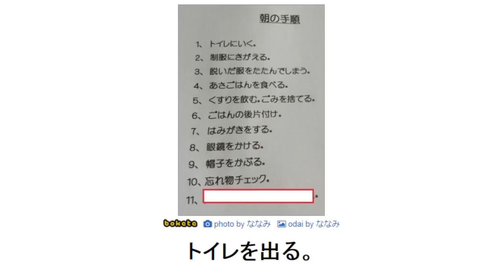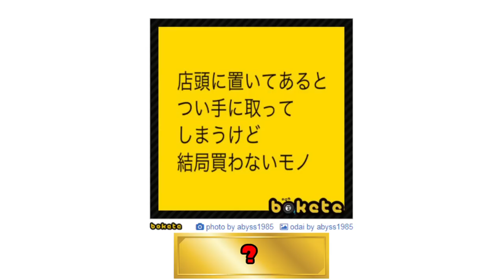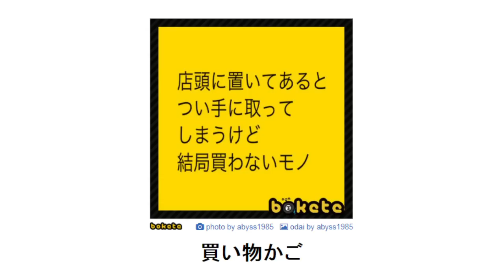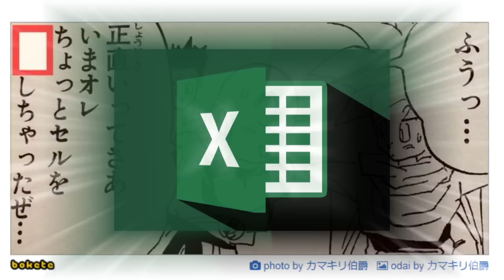黒の組織の隠し玉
ワシじゃよ…